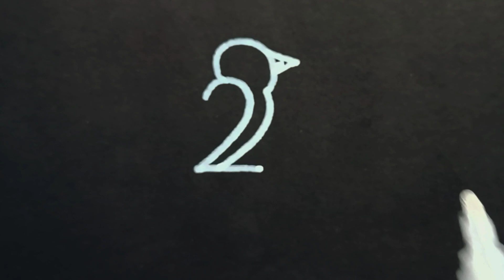black board drawing // kids drawing easy step by step